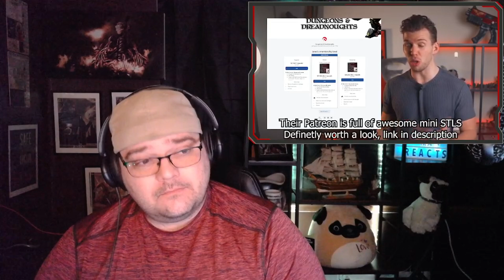The Legendary Commander Farsight EXPLAINED By An Australian by Majorkill - Reaction